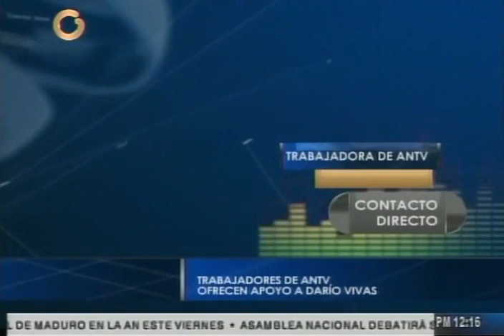Sesión de la Asamblea Nacional, 14 enero 2016 en la mañana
Transmisión de Globovisión